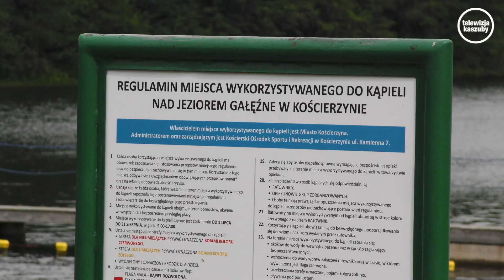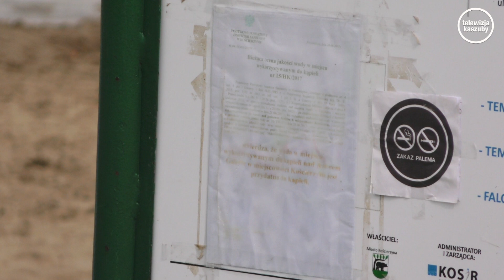ROZMOWA TYGODNIA - Grażyna Greinke